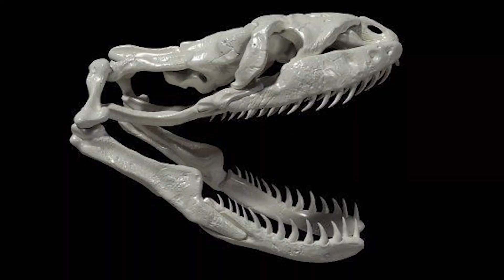Green Anacondas as pets. The biggest snake species in the world.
Due to the quarantine state of the virus, Dave and Jeremy will be making short educational videos highlighting the animals they work with on a daily basis and use in shows as animal ambassadors. Today is all about the mighty Green Anaconda or Eunectes murinus.